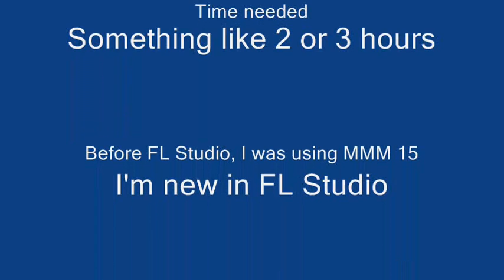DJ AGTC Feel So Good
My second song for today xD
I hope you like it.